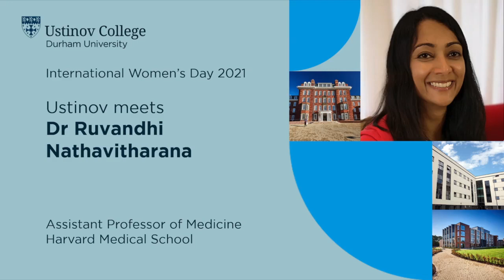Ustinov meets Dr Ruvandhi Natharithavana for International Women's Day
Dr Ruvandhi Natharithavana, Assistant Professor of Medicine at Harvard Medical School, discusses her career to date as part of Ustinov College's International Women's Day 2021 celebrations